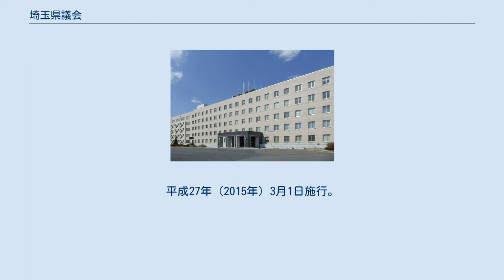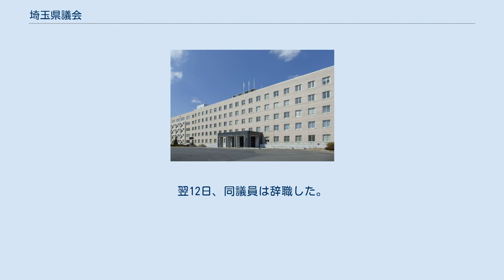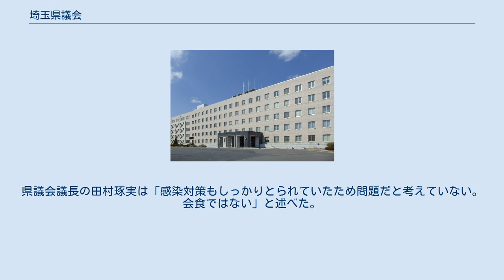埼玉県議会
埼玉県議会（さいたまけんぎかい）は、埼玉県の県議会である。
 48ヵ月。
ただし議会解散が実施されれば任期満了前であっても議員任期は終了する。
 中選挙区制、小選挙区制を実施。
 会派の要件 会派構成・議席数 2021年7月12日現在 県議会を補助する事務組織として、議会事務局が置かれている。
 平成22年国勢調査の結果及び平成の大合併を経た県内市町村の状況を踏まえ、選挙区及び各選挙区定数、埼玉県議会の総定数を改正するため、平成26年9月定例会において「埼玉県議会議員の定数並びに選挙区及び各選挙区において選挙すべき議員の数に関する条例」改正案が自民党及び公明党、民主党、刷新の会及び一部の無所属議員の三者から提出された。
自民党及び公明党が提出した改正案が両党及び自民党系の無所属議員らの賛成多数により可決された。
改正された条例では議員定数を94議席から1議席削減し93議席とした。
特例地区とされた秩父市と秩父郡各町村を除く各選挙区の人口割について2を超えないものとし、選挙区割と選挙区ごとの定数を変更した。
これにより合併に際して新たな自治体として成立した鴻巣市・ふじみ野市・加須市・久喜市・春日部市が複数の選挙区に分かれている状態は解消されたほか、議員定数不均衡が生じていたさいたま市岩槻区の定数を1減らし所謂「逆転現象」を是正した。
更に選挙区名称を該当自治体名を併称する新呼称に改めた。
平成26年（2014年）10月14日公布。
平成27年（2015年）3月1日施行。
同月告示の第18回統一地方選挙埼玉県議会議員一般選挙より適用された。
 2017年6月29日、定例会の一般質問において日下部伸三議員が少子化対策の費用対効果に関する質疑において「馬鹿でもチョンでもできる」と発言。
議場は騒然とし、日下部議員は「不適切な発言だった。撤回する」と述べた。
質疑後、記者団に「ああいう言葉を言う場面ではなかった。誰でもできるって言えばよかった」と話した。
埼玉県議団は同議員を厳重注意した。
 2017年7月11日、自民党県議団は同会派の沢田力議員（南第5区 さいたま市大宮区。当選2回）の除名処分を決めた。
沢田議員は、自身の政治活動報告チラシの投函費用をさいたま市のPR会社に支払ったとして、同社が発行したとする領収書8枚を県議団に提出し約545万円を受け取った。
しかし外部指摘を受けた県議団が調べたところ、当該会社は「投函は請け負っておらず、代金の支払いも受けていない」と説明。
沢田議員も「PR会社から預かった白紙領収書に自分で宛名や金額を書き込んだ」と領収書の偽造を認めたという。
翌12日、同議員は辞職した。
更に当該PR会社は、沢田議員が自民埼玉県議団からの除名及び議員辞職に至る原因となった政務活動費約545万円の不正受給とは別に約694万円分の領収書についても「偽造された可能性が高く、支払いの実態もない」と説明しており、同議員の不正受給額は計1000万円を超えるという。
沢田議員の辞職に伴う2017年8月27日の補欠選挙では、新人の藤井健志候補（諸派・オール大宮→自民）が初当選した。
その後2017年8月、さいたま市議会議員や「狭山市民オンブズマン」代表幹事の田中寿夫・元狭山市議会議員 ら県内の市民オンブズマンなどが沢田元議員を浦和警察署に刑事告発し、埼玉県警察本部は2018年8月24日、領収書を偽造し政務活動費約1200万円をだまし取った詐欺及び虚偽公文書作成・同行使の容疑で沢田元議員を書類送検した。
政務活動費約545万円については自民埼玉県議団に返還されたものの、本人からの説明はないままとなっている。
2019年3月19日、さいたま地方検察庁は沢田元議員を不起訴処分としたが、これを不服とした田中元市議が同月22日、さいたま検察審査会に審査を申し立てた。
 会派「埼玉民主フォーラム」は、同会派所属で2020年5月28日に辞職した井上將勝議員（南第6区 さいたま市見沼区選出。当選3回）について、埼玉県内ではなく東京都世田谷区三軒茶屋に居住実態があったのではないかという疑惑や、同議員が所有する同所のタワーマンションの部屋が8年にわたり資産報告されていなかった問題等の調査に関し、同年6月8日の県議会会派代表者会議にて報告を行った。
井上議員は辞職の理由を「（『週刊文春』2020年6月4日号（5月28日発売）に報じられた）不倫問題」と述べ、資産については修正報告済み、居住実態については埼玉県選挙管理委員会に登録されている見沼区のアパートに生活...